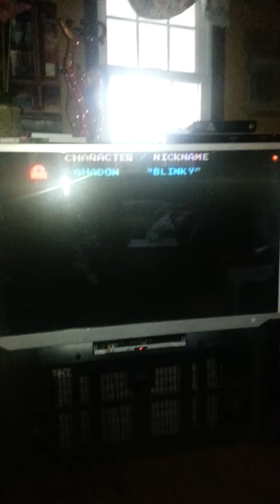Lucien playing Pac Man